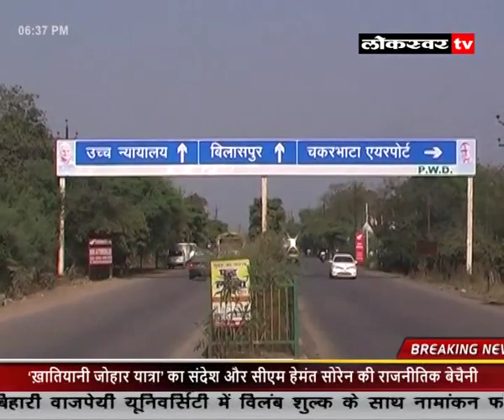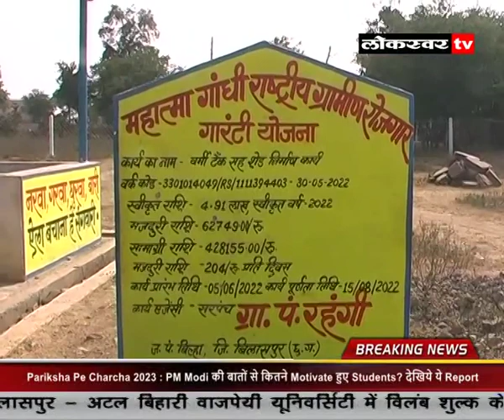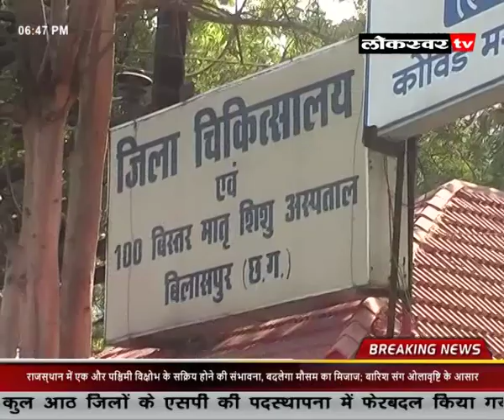NEWS 28 01 2023